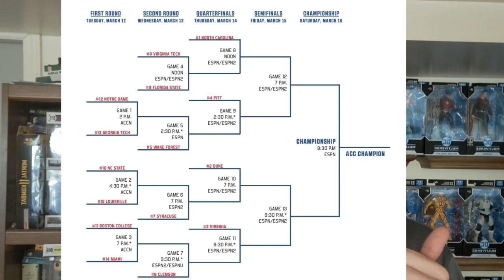Predicting And Previewing The ACC Men's College Basketball Tournament